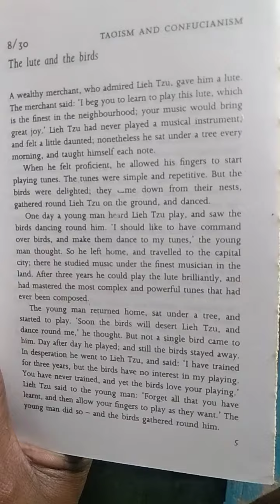"Idle youth enslaved to everything.....!" Arthur Rimbaud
21.12.22 Morning.